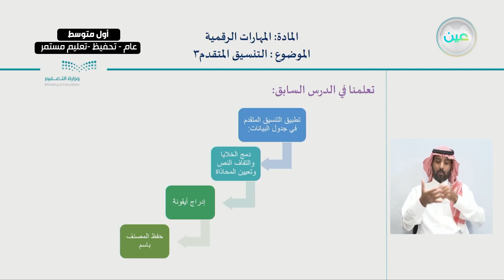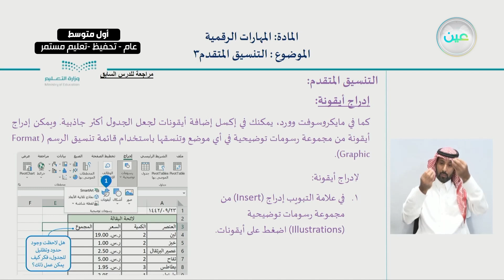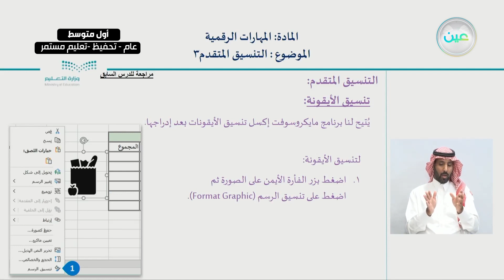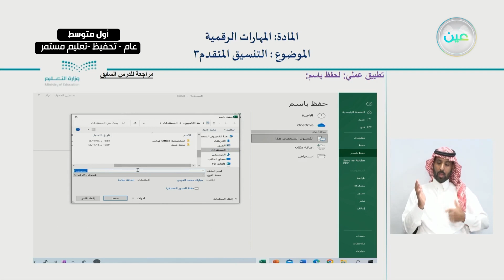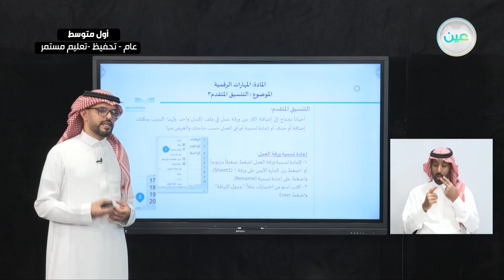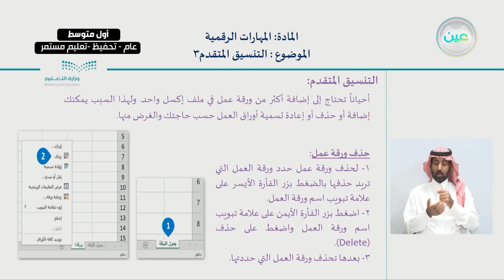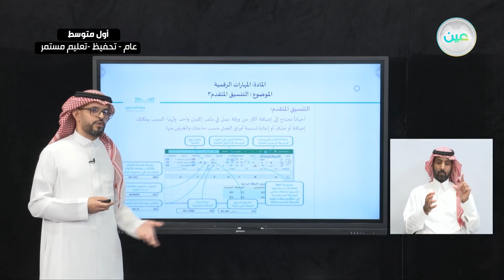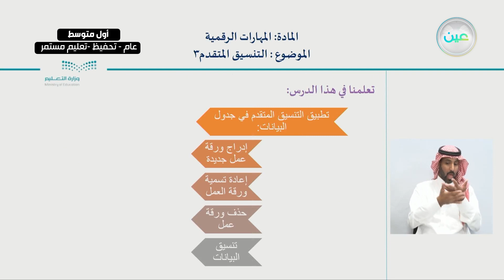التنسيق المتقدم 3 - المهارات الرقمية - أول متوسط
الحصة الخامسة - الخميس - الأسبوع السادس - أول متوسط